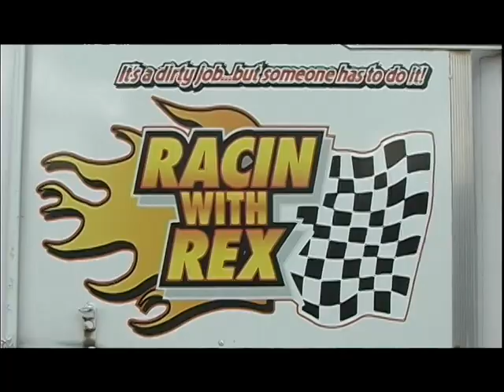North Georgia Speedway , May 29 , 2010.mpg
Volunteer Racing Series had a $3k to win race , you can see those highlights @
This is the other class highlights racing that night.
We did not film the minis or fwds.